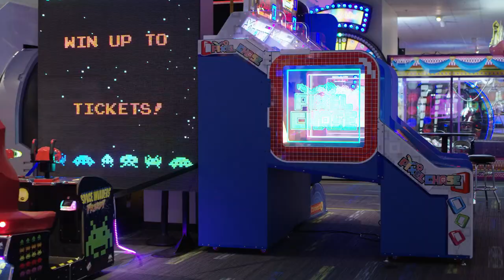Scene75 Entertainment Center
Take a look inside the largest indoor entertainment center in the country, Scene75. Indoor go-karts, laser tag, arcade games, bounce inflatables, mini-golf and much more make Scene75 Entertainment Center the perfect outing for friends and family of all ages, all year round.